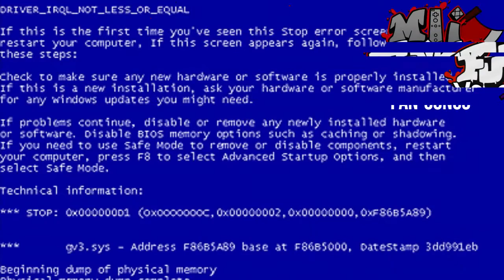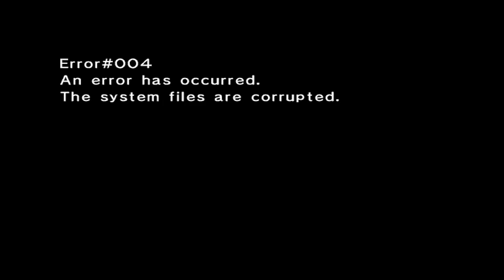FNF Vs eteled Fan Song. by Yeu The Funny Guy. (Seizure Warning?)